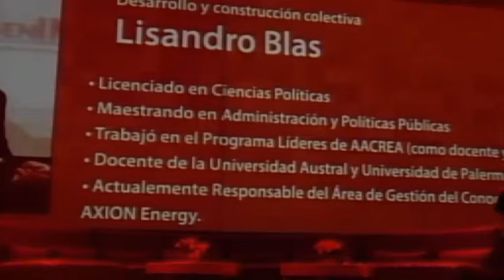"Desarrollo y construcción colectiva".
Moderador: Lisandro Blas.
Matías Luna
Fundación Defensores del Chaco, institución cuyo objetivo es generar espacios de encuentro para los diferentes integrantes de la comunidad del noroeste del Conurbano Bonaerense con el objetivo de recuperar la trama barrial y promover su desarrollo

Marcela Mondino . Luis Rafael Velasco
Red Ciudadana Nuestra Córdoba, entidad que reúne a diversas organizaciones sociales, universidades, empresas y ciudadanos en un ámbito de acción colectiva autónomo, no partidario, abierto a quienes crean que es posible construir una ciudad más justa, democrática y sustentable.

Sebastián Lagorio . Paula Cardenau
Mama Grande, empresa social biotecnológica. Crean desarrollos ecoefectivos de origen renovable, 100% reintegrables al ciclo natural.